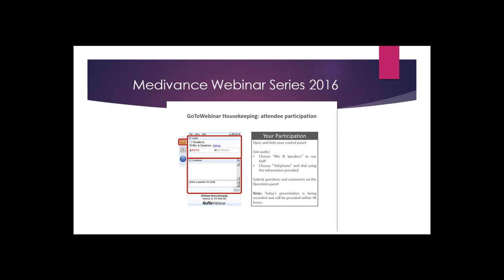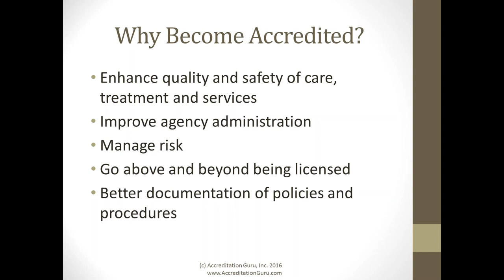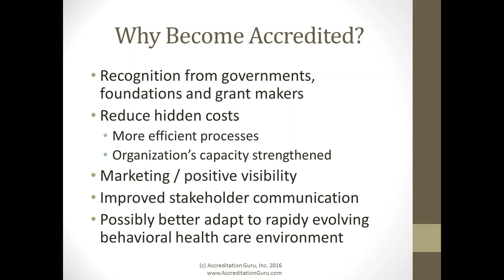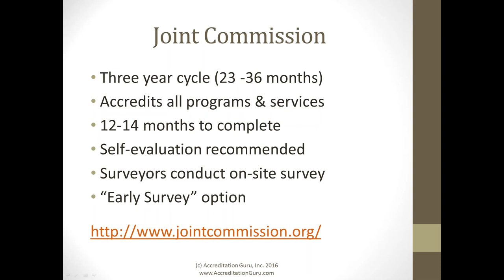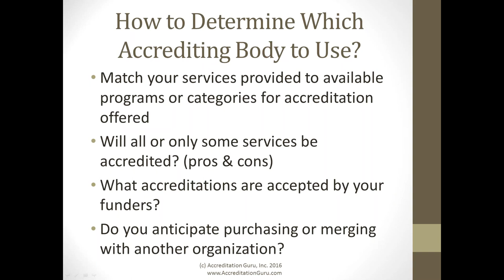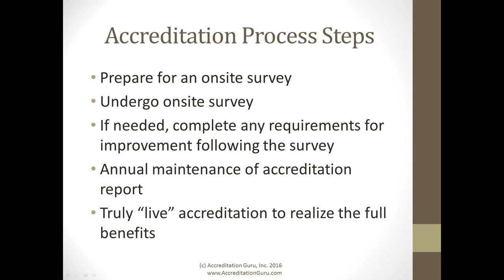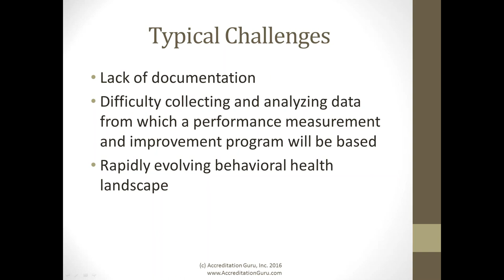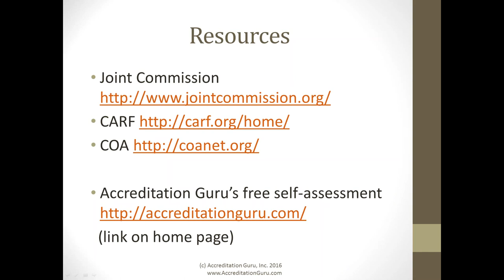Medivance Webinar Series - Volume 6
Medivance Webinar Series with -
Jennifer Flowers, Accreditation Guru

Description:
This webinar focuses on a thorough review of the major phases of the accreditation process, as well as highlights the benefits of becoming nationally accredited.

Participants will learn about the fundamental organizational requirements necessary for accreditation, key individuals needed throughout the process and where to begin. There will also be a brief review of the four main accrediting bodies behavioral healthcare organizations: the Joint Commission (formerly JCAHO), Accreditation Commission for Healthcare (ACHC), Commission on Accreditation of Rehabilitation Facilities (CARF) and Council on Accreditation (COA).